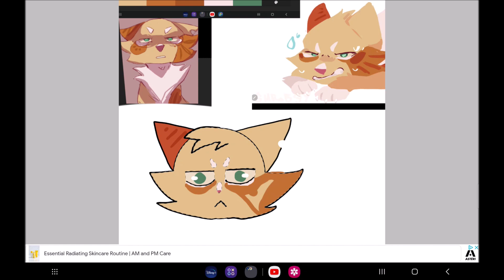Art for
This sucks but whatev..